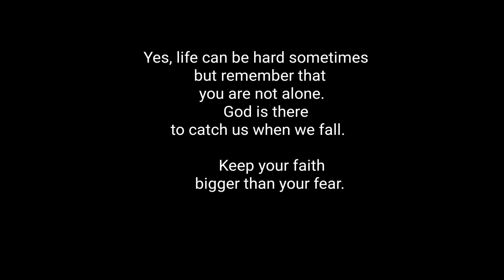Depression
Sometimes in our life we felt depressed like I was in some point of my life . But I stand up and make this video , to give hope and encourage myself as well as those people who are suffering by feeling this way right now. I hope , by this simple idea of a film, will help you feel a bit better and start beleiving yourself that you are strong , you can do it and God is always with you.